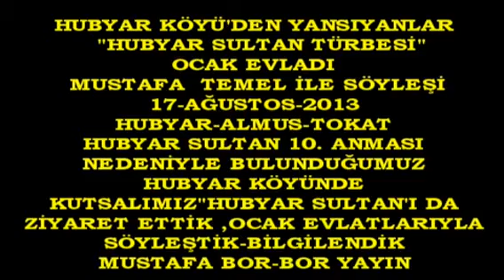Boryayın-Hubyar Sultan Türbesi-Esma Atmaca ile Söyleşi-2013-Almus-Tokat